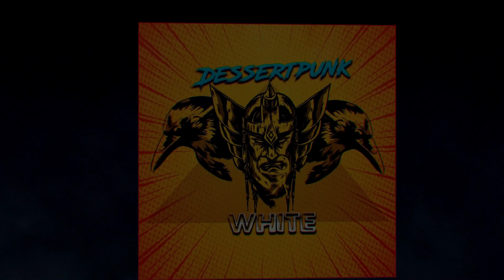7 DAYS TO DIE - ALPHA 21 - RAVENHEARTS - ALIMENTANDOME DE LA TIERRA - GAMEPLAY ESPAÑOL 2023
7 Days to Die es un juego de mundo abierto que es una combinación única de disparos en primera persona, survival horror, defensa de torres y juegos de rol. Juega al juego de rol de sandbox de supervivencia zombi definitivo que llegó primero. ¡Navezgane te espera!

Con casi 10 millones de copias vendidas, 7 Days to Die ha definido el género de supervivencia, con un contenido incomparable de creación y construcción de mundos. Ubicado en un mundo post-apocalíptico brutalmente implacable invadido por los muertos vivientes, 7 Days to Die es un juego de mundo abierto que es una combinación única de disparos en primera persona, survival horror, defensa de torres y juegos de rol. Presenta combate, elaboración, saqueo, minería, exploración y crecimiento del personaje, de una manera que ha tenido una respuesta entusiasta por parte de los fanáticos de todo el mundo. Juega al juego de rol de sandbox de supervivencia zombi definitivo que llegó primero. ¡Navezgane te espera!
Explore: entornos enormes, únicos y ricos, que ofrecen la libertad de jugar de la forma que desee con muchos biomas únicos.
Artesanía: crea y repara armas, ropa, armaduras, herramientas, vehículos y más con más de 500 recetas. Aprenda recetas más poderosas encontrando esquemas.
Construye: toma el control de una ruina o construye desde cero. Diseña el fuerte definitivo para incluir trampas, energía eléctrica, torretas automáticas, puertas automáticas, dispositivos y posiciones defensivas para sobrevivir a los no muertos. El mundo es completamente destructible y moldeable.
Coopere o compita: trabajen juntos de manera cooperativa para construir asentamientos o trabajen unos contra otros asaltando las bases de otros jugadores, realmente depende de usted en un páramo donde los zombis y forajidos gobiernan la tierra.
Crear: dé rienda suelta a su creatividad y construya el mundo definitivo solo o con amigos. Disfruta de acceso ilimitado a más de 800 elementos del juego, casi 2000 bloques de construcción únicos y un sistema de pintura que ofrece más de un billón de posibilidades.
Mejorar: aumente sus habilidades en 5 disciplinas principales con una multitud de ventajas en cada atributo. Adquiera habilidades adicionales leyendo más de 100 libros. 7 Days to Die es el único juego de rol de supervivencia real.
Combate: encuentra más de 50 arquetipos de zombis únicos, incluidos los infectados especiales con comportamientos y ataques únicos.